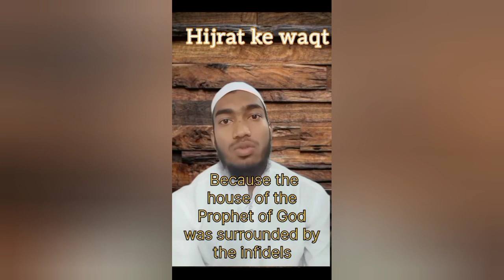allah ke nabi ki hijrat